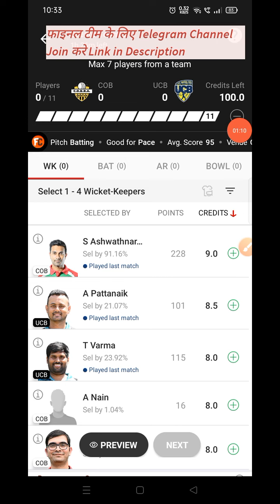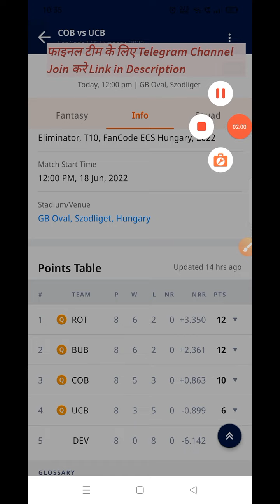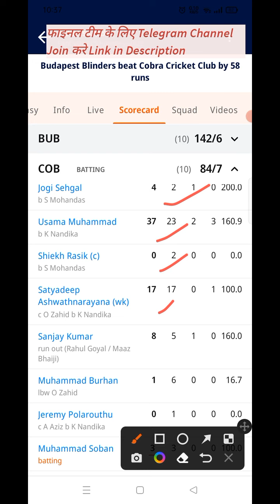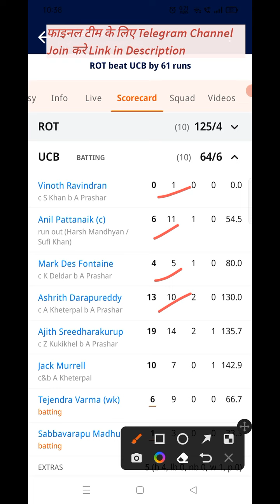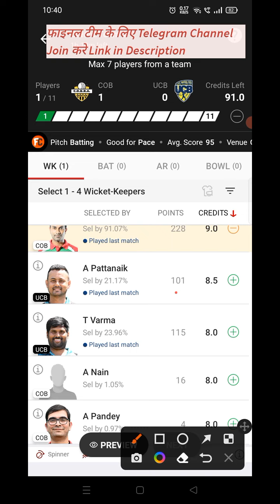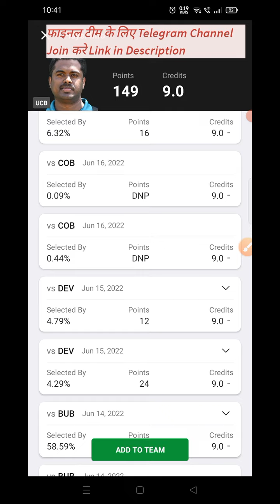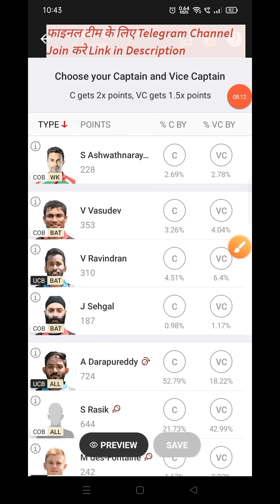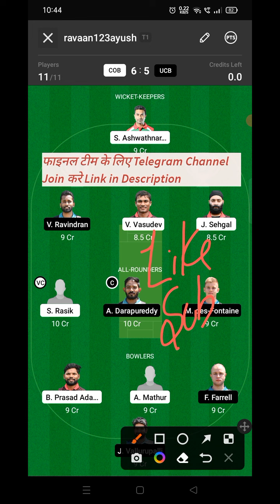Welcome On Our Channel